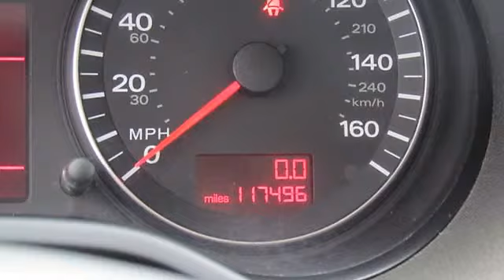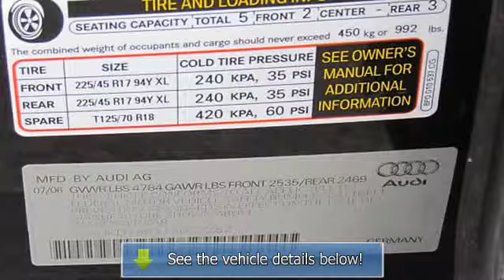2007 Audi A3 - Secor Volvo Mitsubishi Lotus SAAB - New London, CT 06320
For Sale: 2007 Audi A3
VIN: WAUKD78P37A027282
Engine: V6 Cylinder Engine 3.2L/195
Drivetrain: All Wheel Drive
Transmission: Automatic
Mileage: 117,496
Color: Lava Gray Pearl (exterior) Stone/Lt Gray (interior)

Features:
* Just came in on trade* Be the first to inquire. Secor Auto Center 'You're going to love it here!'